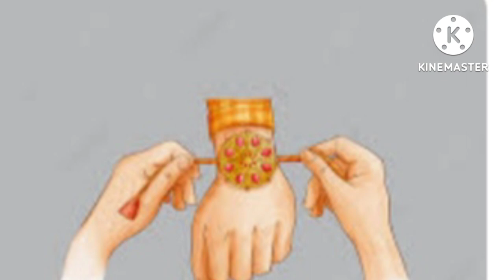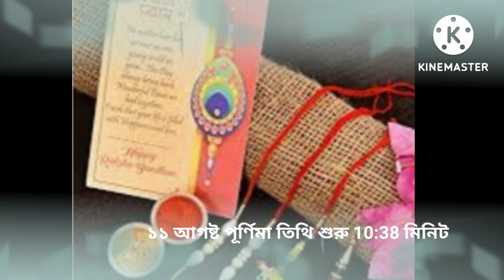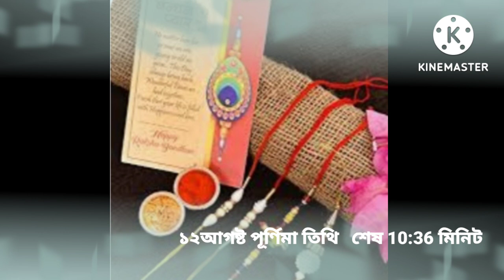2022Rakhsha bandhan/Rakhi purnima date, kon somoy a rakhi porate hobe tar subho muhurto o somoy।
2022Rakhsha bandhan/Rakhi purnima date, kon somoy a rakhi porate hobe tar subho muhurto o somoy।
হিন্দু ধর্ম, হিন্দু শাস্ত্র
#2022_ রাখি_

Video subject :- 2022Raksha Bandhan,/Raksha Bandhan ki,hindu ra kno ai utsob k atodhumdam sohokare palon kore,/Rakhi purnimar mahatta,/Rakhi purnima ba raksha bandhan r pouranik kahi ni, /Rakhi purnimar din ki ki niyom niti r palon kora uchit,/RAkhi porano ba rakhi badhar sothik niyom,/RAkhi purnimar din thik kon somoy a rakhi piraben,/ rakhi purnimar somoy suchi,/2022Raksha bandhan date & time

Link :-